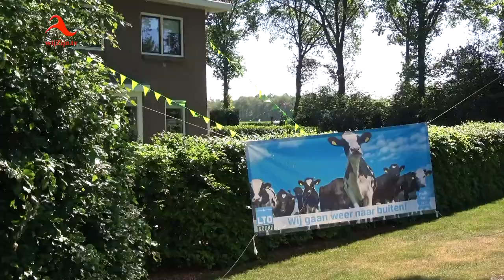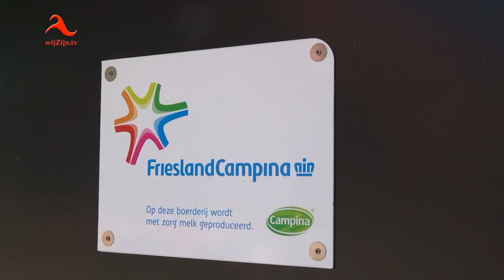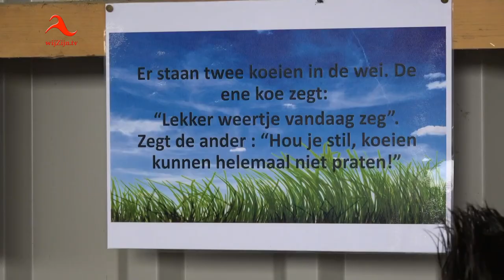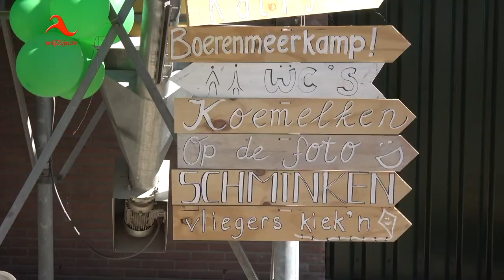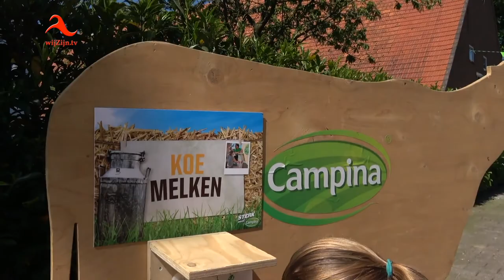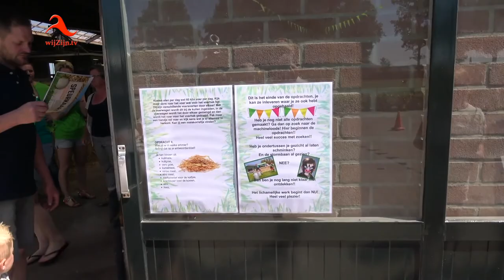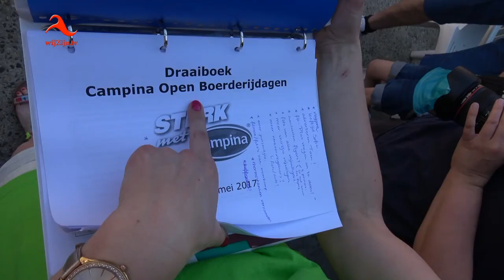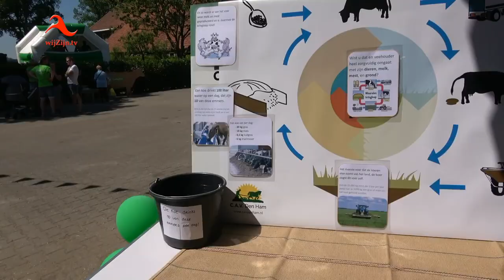Bergentheim: Open Boerderijdag Melkveebedrijf Weersink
* De familie Weersink doet voor de eerste keer mee aan de Campina Open Boerderijdagen. Frank (33) heeft een gezin met Cindy (31), Bram (3) en Sofie (10 maanden).
Jan (62) en Ine (62), de ouders van Frank, wonen naast de boerderij.Het melkveebedrijf van de familie Weersink heeft zich in 2000 in Bergentheim gevestigd. Het is een familiebedrijf dat al generaties lang over gaat van vader op zoon. De boerderij telt 150 melkkoeien die met vier melkrobots worden gemolken. De koeien lopen van maart tot november buiten. Er zijn verschillende koeienrassen binnen het bedrijf.